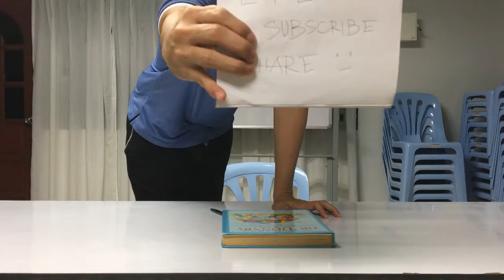Type of friends (ft. JackAss) -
In this video I'm talking about the type of friends you are comfortable, that makes you, keep them... Every time your sad, they are there to make you smile and happy. types of friends can be categories,  and friends that anybody has.
this is my top 5 friends you need to have or you should have.
(My all time classic idol's are the Jackass)

Sorry for the video im just using the free editor on my laptop.
and im not that good on editing.